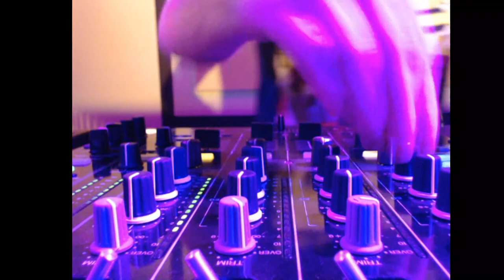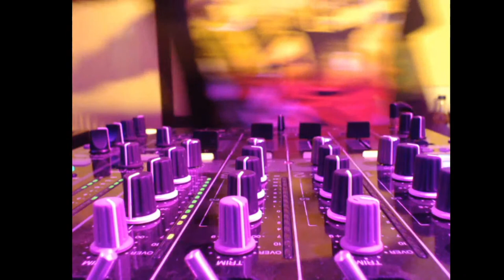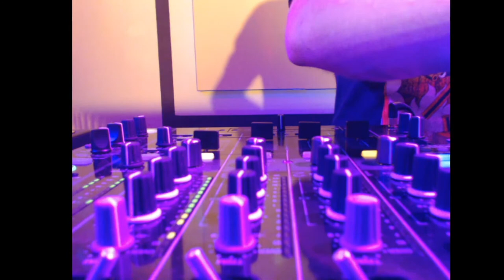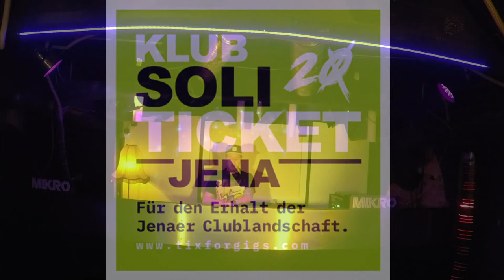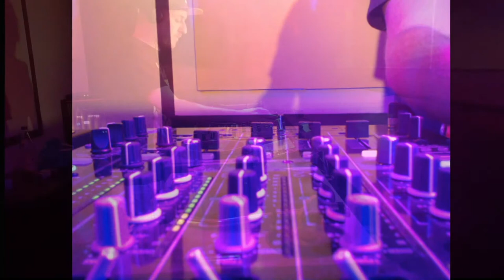Mikro TV w/ Chris Avara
Huhu...wir sind´s wieder, euer geliebter Mikro Club. Dienstag (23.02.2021) streamen wir wie versprochen wieder ein DJ-Set aus dem Mikro Club für Euch.
Entflieht mit uns für eine gute Stunde der Lockdown-Lethargie.
In der zweiten Ausgabe begrüßen wir ein Mitglied unserer Mikro-Club-Band: Chris Avara.
Weitere Infos folgen, wenn ihr uns folgt ;)

Also schon den Follow Button drücken :-)